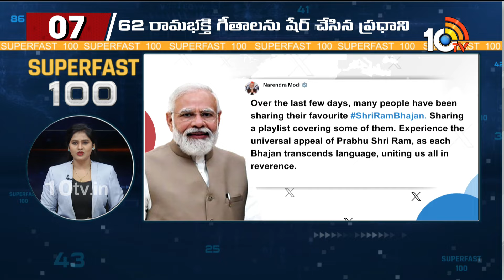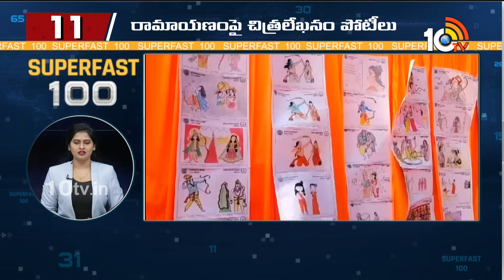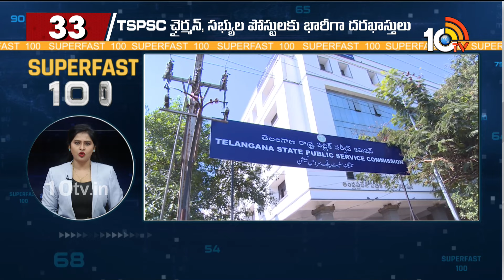Superfast News | Rahul Gandhi Yatra | Ayodhya Ram Mandir Updates | PM Modi | Latest News | 10TV News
10TV is one of the Largest Content producing Telugu News Channel in Telugu States. Its one of the leaders in the production and broadcasting of un-biased and comprehensive news.
10TV offers round the clock coverage of latest breaking news and unique mix of news bulletins, current affairs and Entertainment programmes.
10TV Youtube Channel offers Latest News from Telugu States, Politics, Entertainment, Health, Sports Lifestyle, Devotional, National News, International News and lot more.!

హాయ్,
10టీవీ యూట్యూబ్ చానల్‌కి స్వాగతం. 10టీవీలో ప్రసారమయ్యే కథనాలతో పాటు ఆసక్తికరమైన మరెన్నో అంశాలను 10టీవీ యూట్యూబ్ చానల్లో మీకు అందిస్తాం. మా వీడియోలలో మీకు నచ్చిన వాటిని మాకు తెలియజేయండి. అలాంటి మరిన్ని కథనాలను మీకు అందించేందుకు ప్రయత్నిస్తాం. నచ్చిన వీడియోలను మరింత మందికి షేర్ చేయండి. చానల్‌ను సబ్‌స్క్రైబ్ చేయడం మరిచిపోకండి. ధన్యవాదములు.!